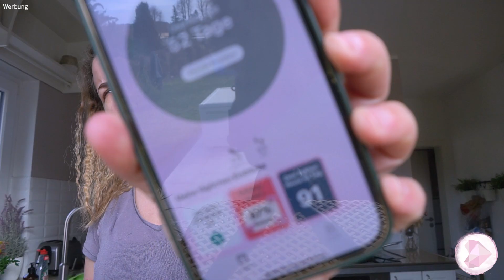Gespräche unter uns Mädels / Katzen Futter HowTo ;)